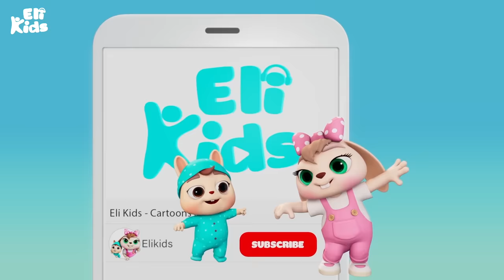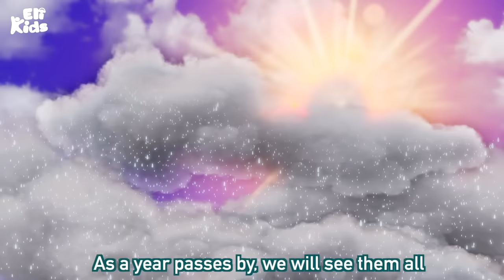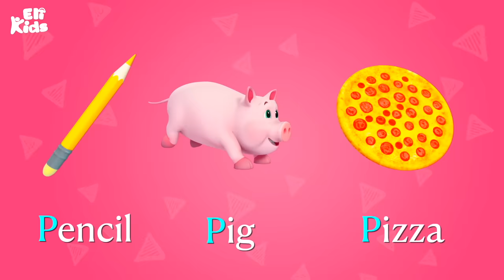Balloon Song | Color Learning +More | Eli Kids Songs & Nursery Rhymes Compilation